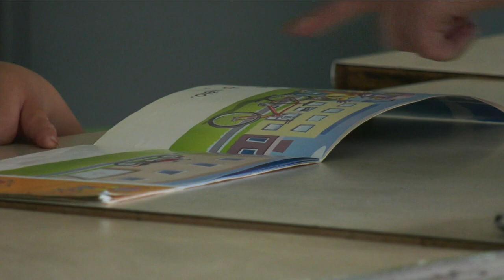Stephen Lecce comments on changes to Ontario school curriculum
Education minister Stephen Lecce outlined the government's changes to the school curriculum this year.